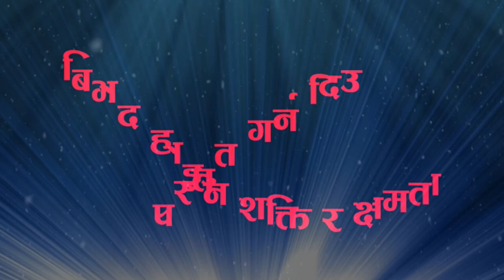कार्यक्रम सफलता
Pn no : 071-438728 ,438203